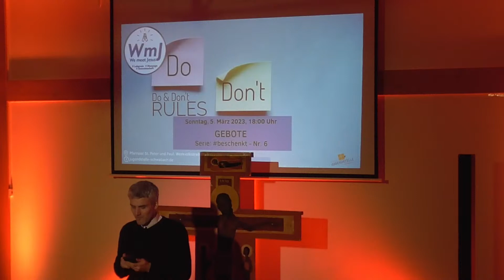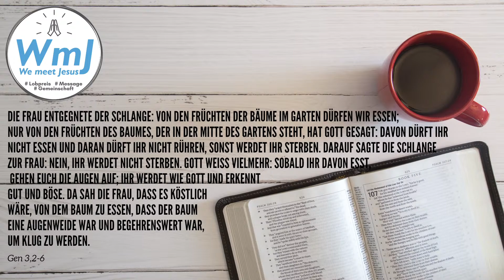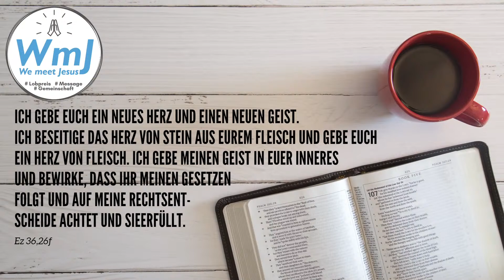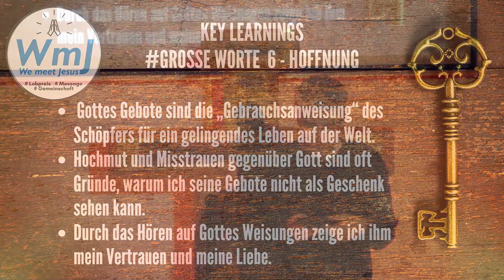beschenkt - Nr.6: GEBOTE (Message-Serie "beschenkt") - We meet Jesus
Ausschnitt aus WmJ aus dem Pfarrsaal St. Peter und Paul in Schwabach.
Sonntag, 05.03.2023 um 18:00 Uhr